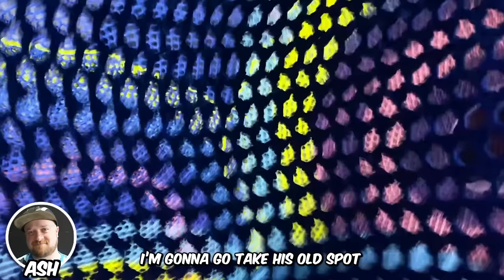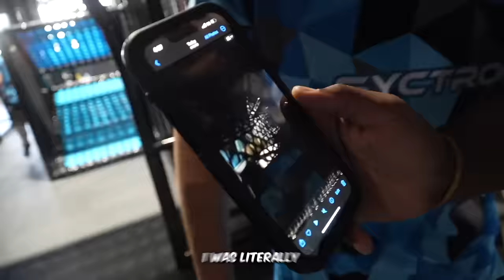Extreme Game Of Hide & Seek !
today we played a crazy game of hide and seek! it got intense at the end and you don't wanna miss it!

Syctron in Fresno CA 📍 opening soon!

Juju…

Jamelwonder

Nidal…